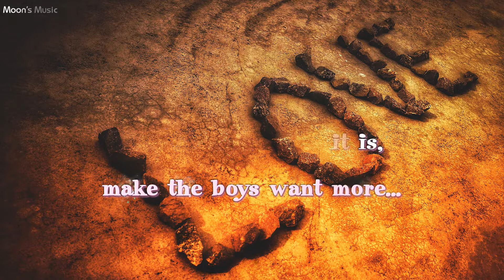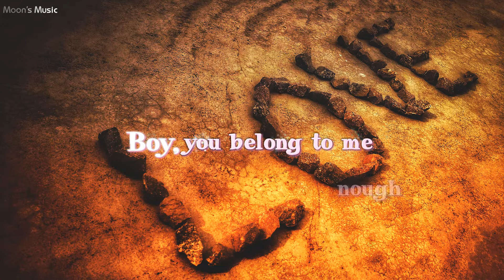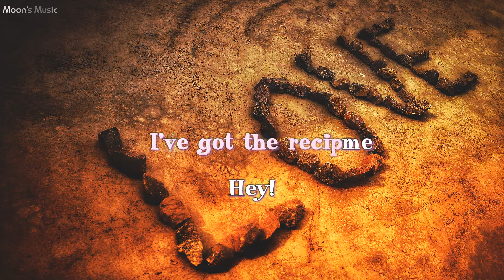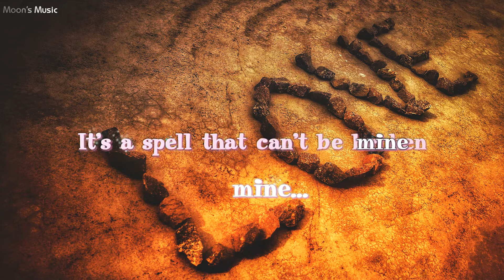♪ Black Magic - Little Mix ♪ | Lyrics + Kara | Moon's Music Channel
DON'T FORGET TO
TO UPDATE THE NEW VIDEOS
LYRICS:
All the girls on the block knockin' at my door

VERSE 1:
Is your lover playin' on your side?
Said he loves you
But he ain't got time
At a knocked down price...

(Hey!)

Full of honey (Full of honey)
Just to make him sweet
Crystal ballin' (Crystal ballin')
Just to help him see
What he's been missin' (He's been missin')
So come and get it
While you still got time...

(Hey!)

CHORUS:
And it's called black magic... (And it's called black magic, yeah...)

VERSE 2:
If you're lookin' for Mister Right
Need that magic
To change him over night

(Hey!)

And repeat after me, say... Oh...

It'll keep you up all night (All night...)
And it's called black magic... (And it's called black magic, yeah...) Magic, yeah...

(And it's called black magic...) (Hey!)
And it's called

Take a sip of my secret potion (Ooh, woah-oh...)
One taste and you'll be mine (Be mine...)
It's a spell that can't be broken
It'll keep you up all night (Oh... Oh)
Boy, you belong to me (Belong to me...)
And it's called black magic... (And it's called, and it's called black magic, yeah...)

(Oh, yeah...) Fallin' in love (Hey!)
Fallin' in love
(Yeah, eh...) Oh, fallin' in love (Hey!)
Fallin' in love

Fallin' in love (Hey!)
(Ooh...) Fallin' in love
Oh, fallin' in love (Hey!)
Fallin' in love
Magic...